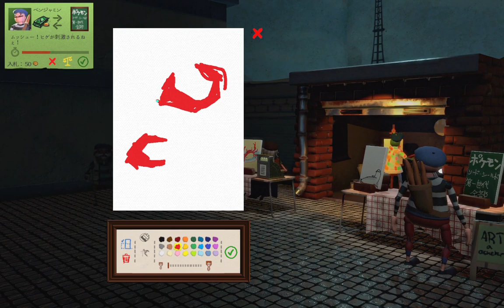#2 剣盾に出てくる初代ポケモン全部描く、そして売る！【パスパルトゥー】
最初のドンドンドンってとこに一番時間かけた